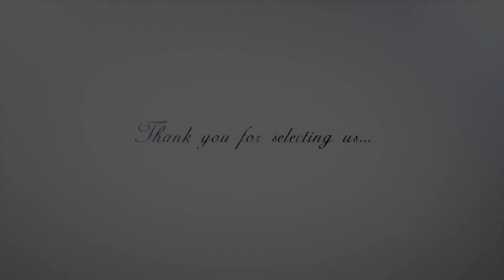Dasma Shqiptare ( Serdar & Mykerem ) Nikon Production